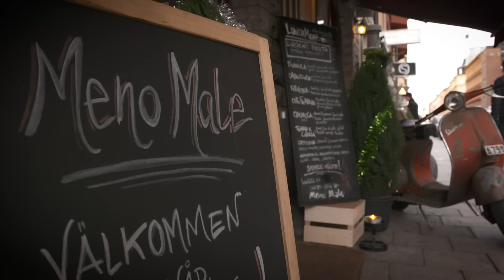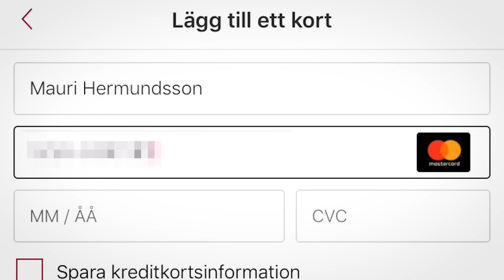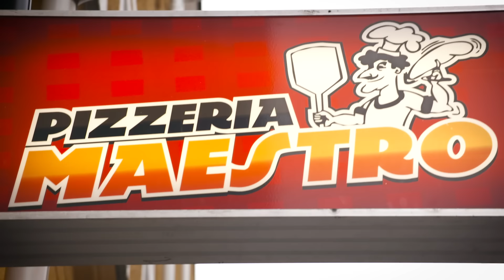Har hittat Sveriges bästa pizzeria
Klippet är i betalt samarbete med Mastercard.

Få 75 kr rabatt på ditt andra köp när du betalar med Mastercard:

Så här gör du för att ta del av erbjudandet:
1. Beställ hos foodora för minst 100kr2. Betala med ditt Mastercard. Se till att spara ditt kort så går din beställning ännu smidigare nästa gång.3. Få 75 kr rabatt på din andra beställning! Din rabatt kommer du hitta dagen efter din första beställning i din profil under menyn “rabattkoder”

Foodora nykundserbjudande:
Om du aldrig ha testat foodora innan, eller varit kund hos Onlinepizza tidigare, har du nu också ett nykundserbjudande. Med koden MAURI20 får du 80kr på din första beställning. Gäller när du handlar för minst 150kr och till 29e Februari 2020.

Jag åkte ut i Sverige på jakt efter landets bästa pizza. Vi besökte Meno Male i Stockholm, Pizzeria Maestro i Norrköping och Lilla Napoli i Falkenberg. Sedan presenterade vi en vinnare på en presskonferens. Hoppas ni gillar klippet!